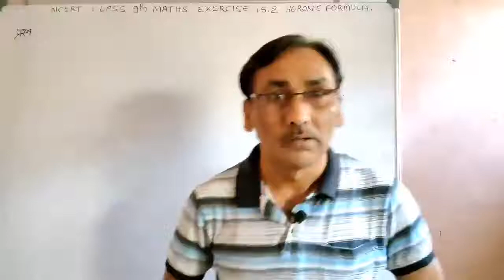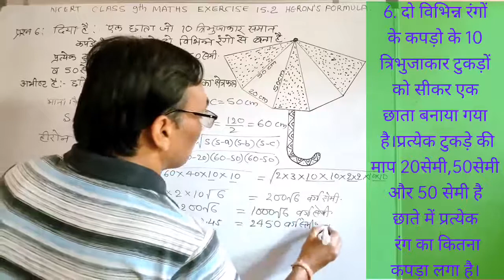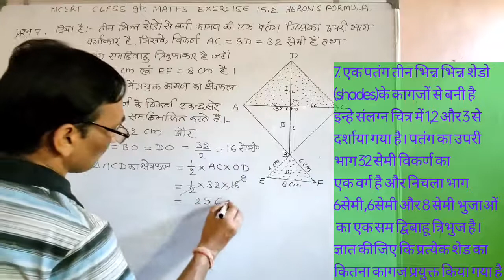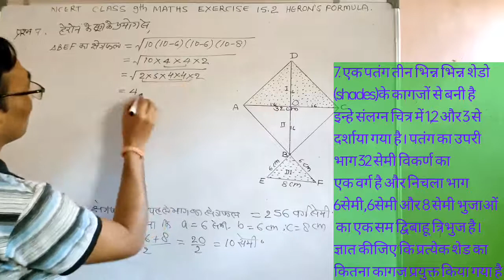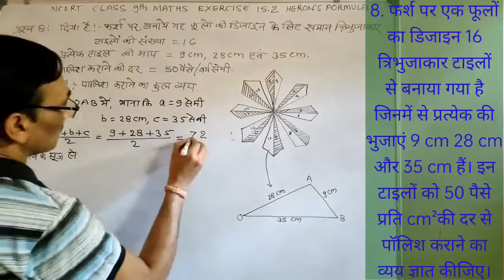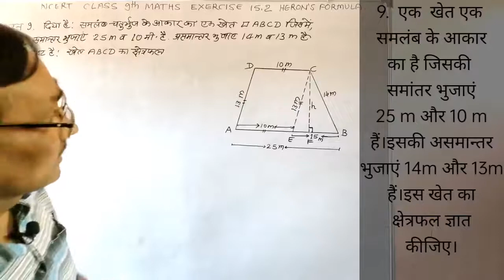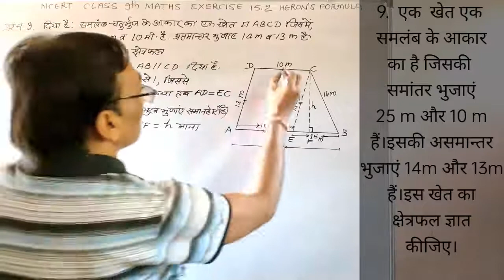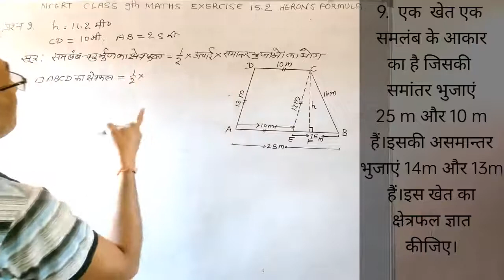Application of Heron's formula | 9 Maths |ch.12 |ex.12.2 | Q.6,7,8,9 |ncert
🕰️ Video segment:

00:00    Question 6
03:30    Question 7
10:59     Question 8
17:07     Question 9
24:36     Question end
24:56     Like, Subscribe
24:58     Saying Thanks.

 👉*Description* :

 Class : 9th

 Chapter : 12 Heron's formula

 Exercise : 12.2

 Question No . : 6,7,8,and 9 solution

 🎯 *__LinkedIn link__* ;

👉 *_tumbler link ;_*

class |9th | Maths |ch.12 |ex.12.2 | Q.6,7,8,9 Heron's formula
1. NCERT 9 Maths ch.12 ex.12.2 Q. 6_7_8_9 Application of Heron's formula,
2. application of Heron's formula,
3. Heron's formula,
4. Ncert9th,
5. ex12.2,Ch_12,Q_6_7_8_9
6. class 9th maths Ex- 12.2 Q.6to 9
7. HERON'S formula Solution CBSE NCERT,
8. Application of Heron's formula in finding the area of quadrilateral,
9. Heron's formula class 9 exercise 12. 2 question 6 to 9 in Hindi,
10. ncert solution for Class 9 maths
11. Q.6 to 9, 12. ex.12.2, 13. ch- 12 Heron's formula class 9,
14. ncert maths class 9 ex 12.2 q 6,
15. q 6 class 9 ncert maths Ch 12.2,
16. 9th ncert maths chapter 12 exercise 12.2 question 6 to 9
17. application of Heron's formula,

9 class maths ex.12.2 q.6,
ex.12.2 q.7class 9 maths,
q.7 ex.12.2 class 9 maths,
maths 9 class ex.12.2 q.7,
maths class 9 by Sanjay sir,
chapter 12 herons formula class 9 maths,

9 class maths ex.12.2 q.8,
maths 9 class ex.12.2 q.8,

9 class maths ex.12.2 q.9,
ex.12.2 q.9 class 9 maths,
q.9 ex.12.2 class 9 maths,9
maths 9 class ex.12.2 q.9,

ncert class 9 maths chapter 12 exercise 12.2 solutions q 8,
ncert class 9 math chapter 12 exercise 12.2,q 9
ncert class 9 maths ch 12 ex 12.2 q 6-7-8-9,

👉 *I use to make my YouTube videos for SPKC AIO my mic,my Fon,my whiteboard,my whiteboard stand,my tripod,👇👇👇👇👇

.in/dp/B076B8G5D8/ref=cm_sw_r_apan_glt_i_NBJQ1JR1404GQ8M6Z81S,

🔲 _My whiteboard_ _(GOSU);__

📱_MY PHONE (Realme GT master)_

👉 _My whiteboard _stand(Grandink)_